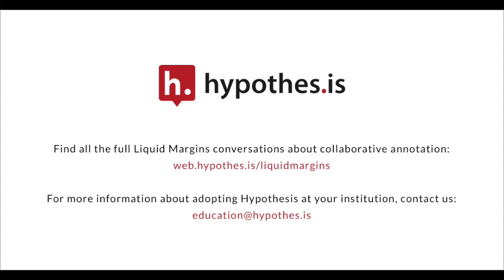Liquid Margins 004 | Clip 2 | Experimenting on the Margins: Annotating Science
In this excerpt from Liquid Margins Episode 4: Experimenting on the Margins: Annotating Science, Alison Koleszar from Colgate University on how she plans to use collaborative annotation for online learning in her science classroom.